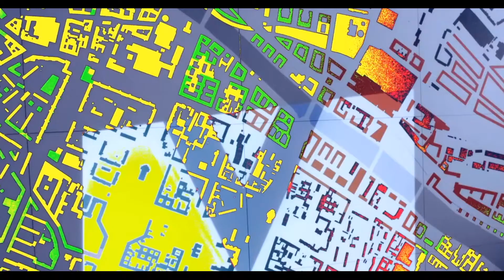Broder vs. Merkel - Die Regierung hat uns verarscht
Wahrscheinlich käme ein Shitstorm, würde ich jetzt von einem Ermächtigungsgesetz sprechen, wenn es um die Neufassung des Infektionsschutzgesetzes geht, mit der die Bundesregierung weitreichende Vollmachten zur Einschränkung der Grundrechte an sich ziehen will. Aber wie sollte man es richtig nennen? Es geht immerhin um Macht-Verschiebung, mehr Durchregieren auf dem Verordnungswege an Parlamenten vorbei und damit um einen Demokratieabbau.